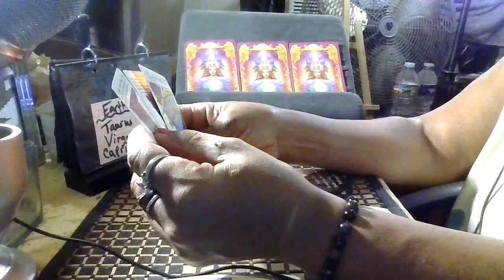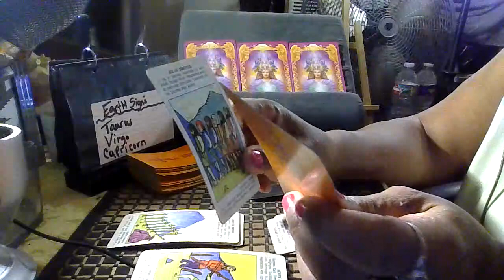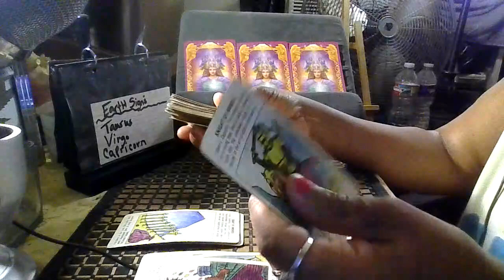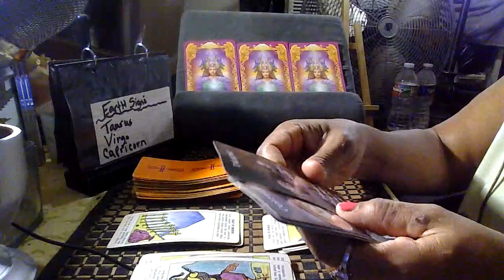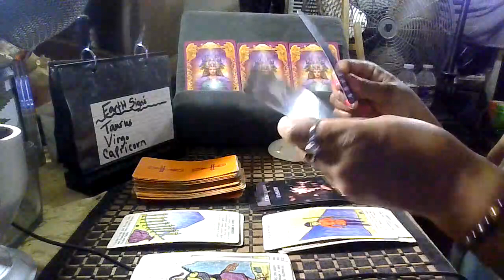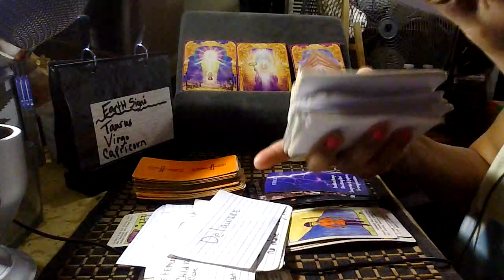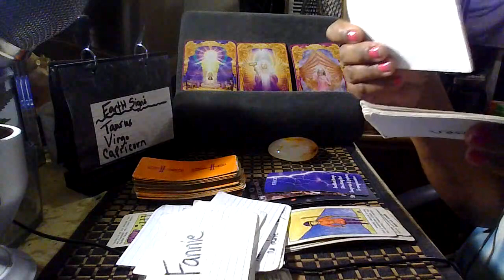Earth signs daily check-in/Taurus-Virgo-Capricorn/March-4-5-2024/Security time-/sending love & light